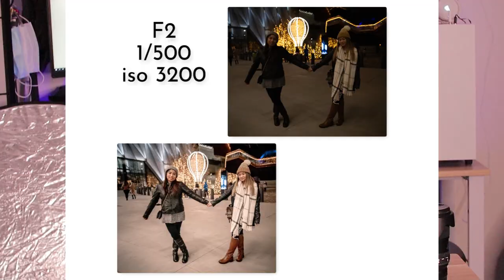Chụp ảnh Giáng Sinh 2020 - Lưu Ý những gì? [CGNA]